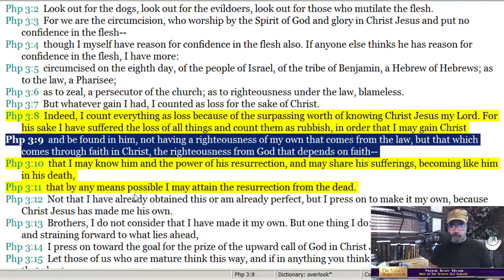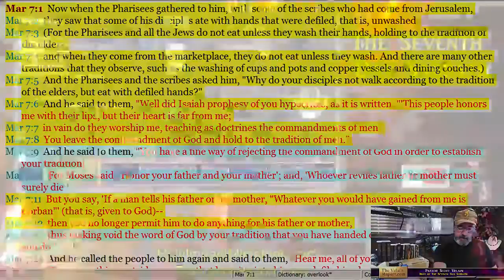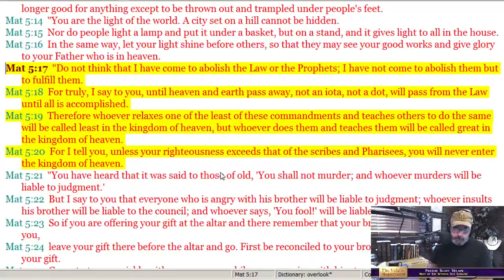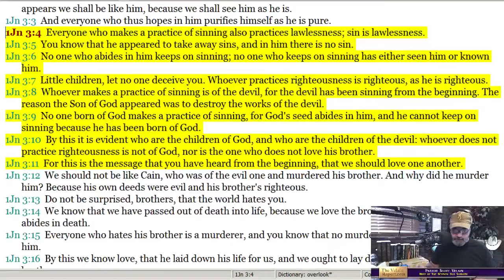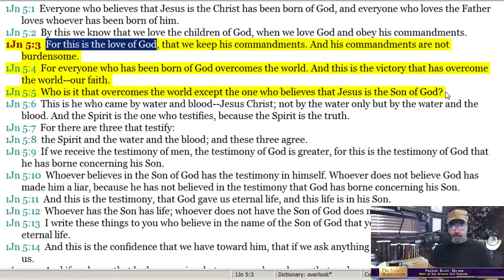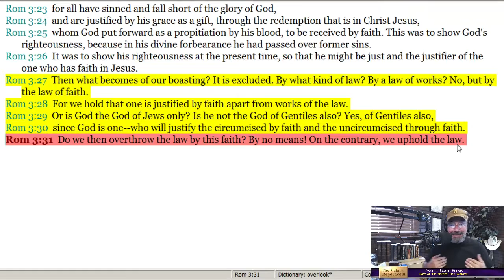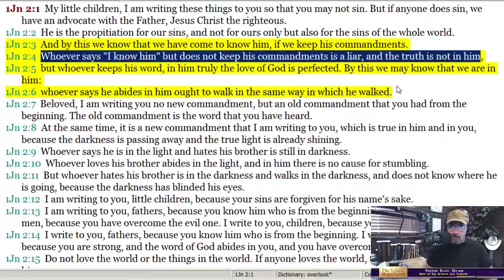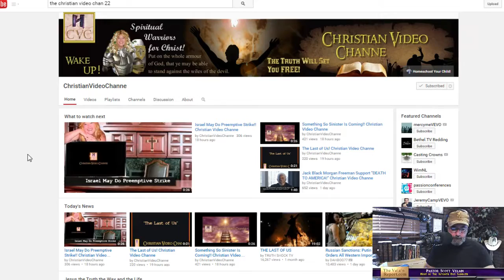Philippians 3:9 Gods Righteousness or Mans?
Do we have a "righteousness" that comes from God... or do we have a "righteousness" that comes from men... and why is it dangerous for us not to know the difference?

Find out today on "The Seventh Day Sabbath" with Pastor Scott Velain.